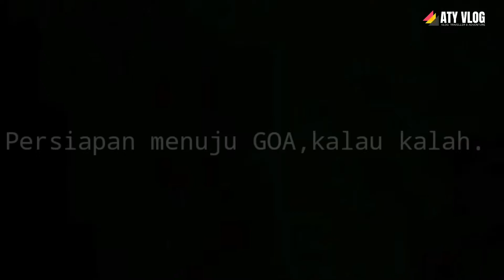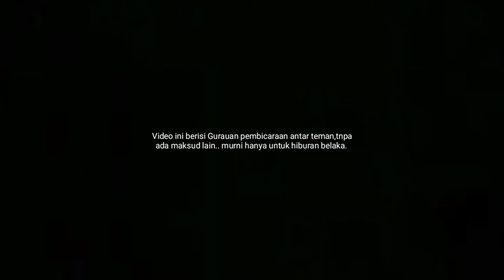Debat anti ngalah Kuli Bangunan soal Pilihan Presiden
quick count, perhitungan cepat, Pilpres 2019, Debat pendukung jokowi Vs pendukung prabowo ,siapa yg jadi presiden jokowi atau prabowo